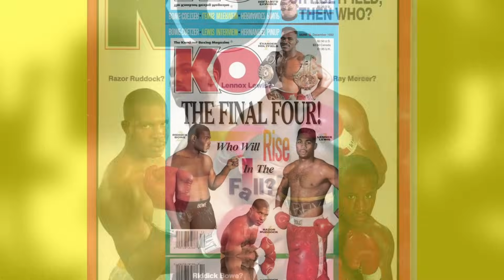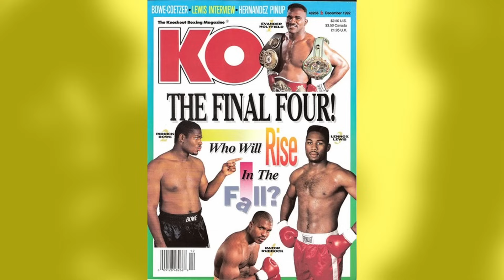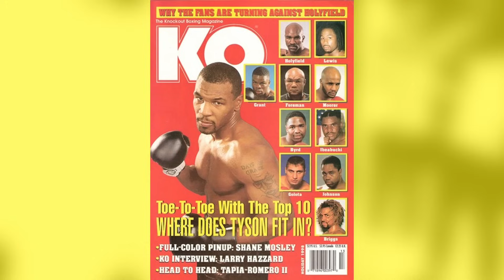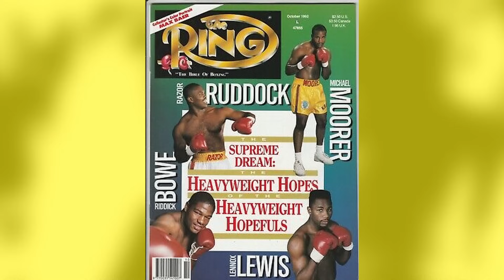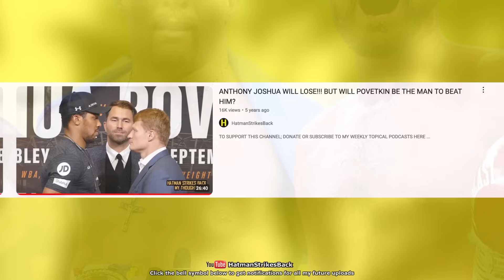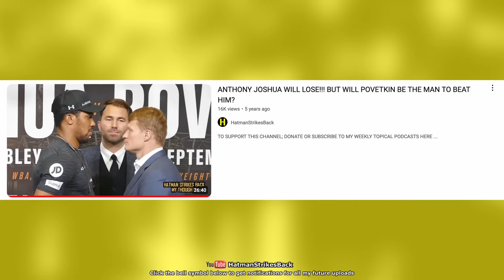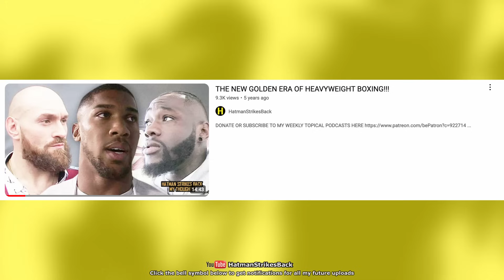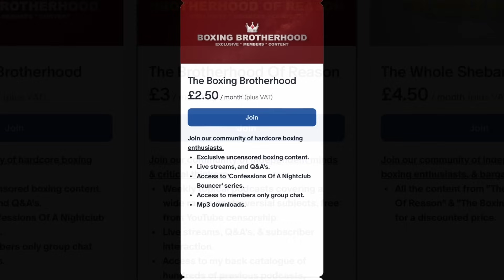THE END OF THE GOLDEN AGE DRAWS NEAR: USYK, JOSHUA, FURY, WILDER ETC